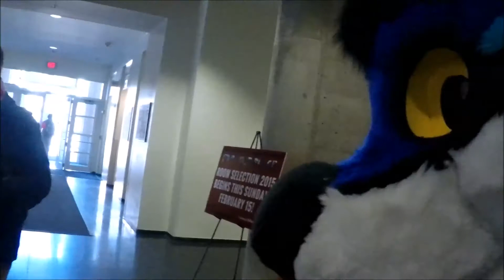PittsburghFurryOuting - Friday, February 13, 2015